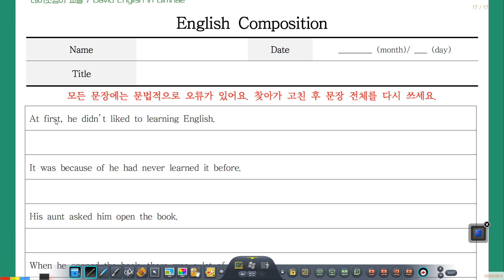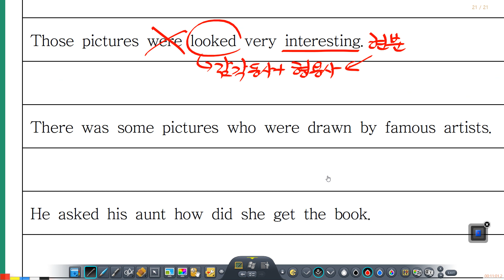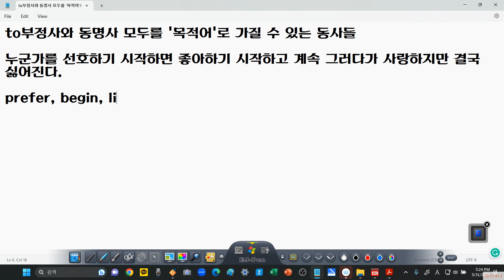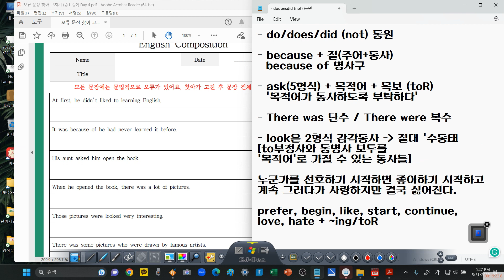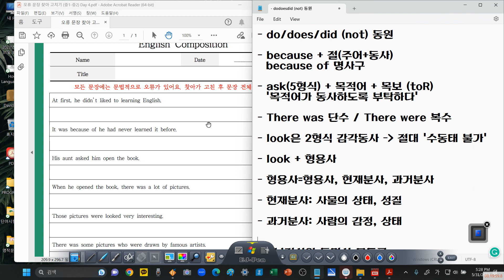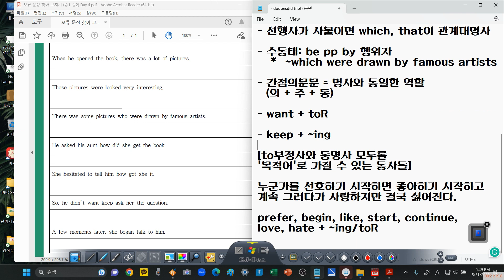2023년 5월 31일 430 중1 영어 문법 오류 고치기 | 영작훈련